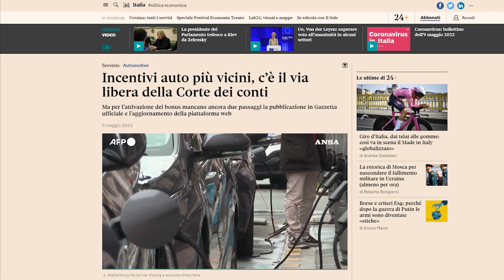Incentivi AUTO e MOTO 2022: sconti in arrivo!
Sebbene manchi ancora la pubblicazione in Gazzetta Ufficiale, la Corte dei Conti ha registrato il nuovo Decreto del Ministro dello Sviluppo economico che prevede incentivi per l’acquisto di auto e moto, anche ibride e a bassa emissione.